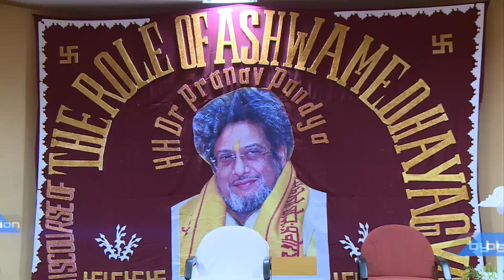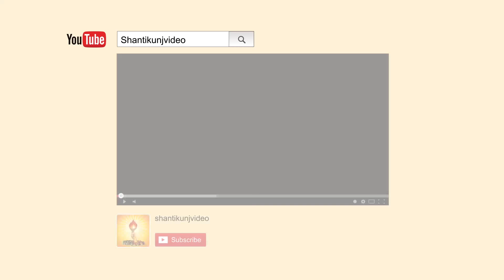Kanyakumari | The Role of Ashwmedha Yagya In Nation Building Discourse Shraddhey Dr. Pranav Pandya